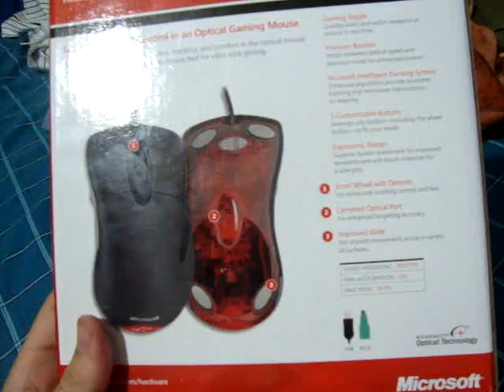Microsoft Intellimouse Explorer 3.0 [UNBOXING]